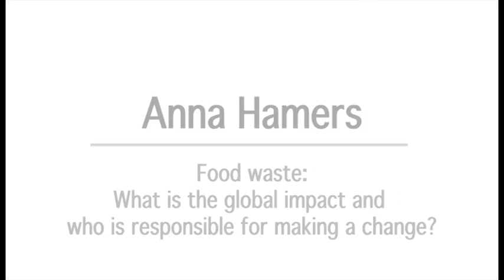Anna Hamers - Alberta Young Speakers for Agriculture 2017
Speaker Anna Hamers presenting the topic "Food waste: What is the global impact and who is responsible for making a change?".